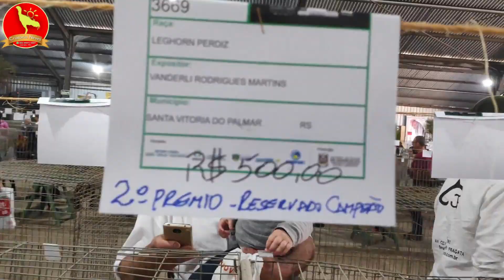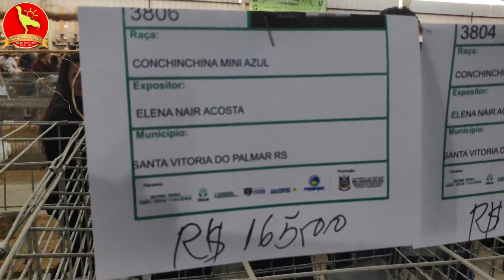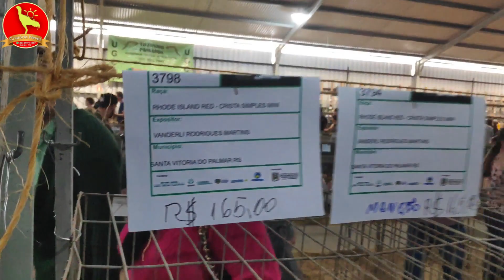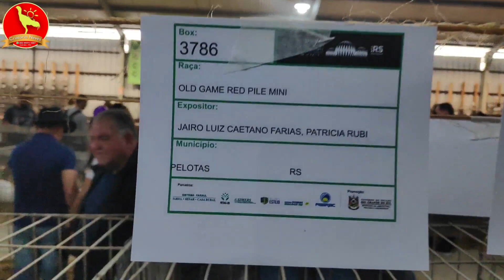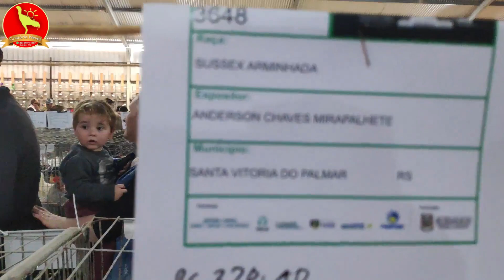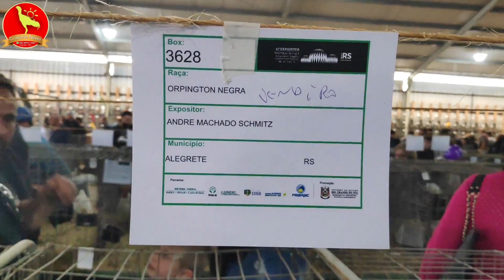VEJA COMO FOMOS NA FEIRA DE GALINHA, RAÇAS DE GALINHA, PREÇO GALINHA - EXPOINTER P 2 - CHICKEN SHOW